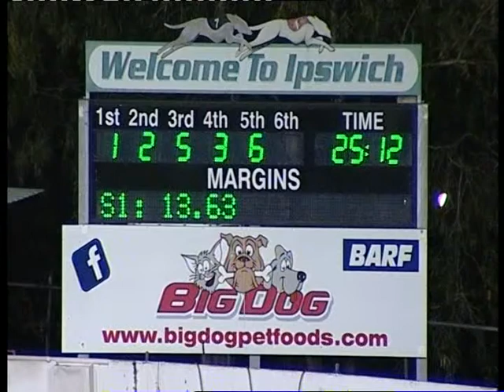Ipswich 25072014 Race 9